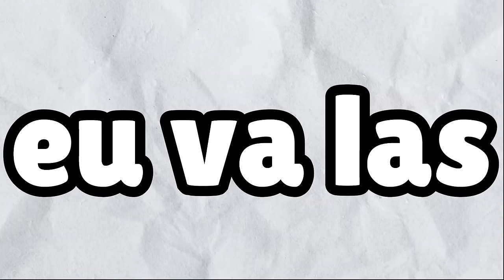BAZA BAIETILOR in Minecraft! (Minecraft: Burger SMP - Sezon 2 COMPLET)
🍔VIZIONARE PLĂCUTĂ!🧡